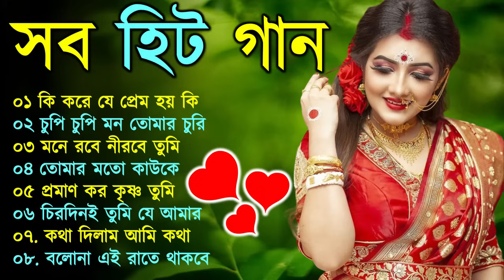Romantic Bangla Songs | সব হিট গান | Bengali Hit Songs Prosenjit | রোমান্টিক গান | 90s Bengali songs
Your Question:-
bangla romantic gaan,kumar sanu video bangla gaan, asha bhosle,
asha bhosle bangla gaan,best of asha bhosle,Guru Shishya Bengali Movie Songs,asha bhosle bengali songs,asha bhosle bangla song,alka yagnik bangla gaan,asha bhosle gane,best of asha bhosle & kishore kumar,
bangla gaan,asha bhosle best songs,prem pratigya bengali movie song,asha bhosle song,kumar sanu bangla gaan,bangla hit gaan, asha bhosle bengali song,asha bhosle,alka yagnik kumar sanu bengali song,
kumar sanu alka yagnik bengali film song,asha bhosle bangla song,